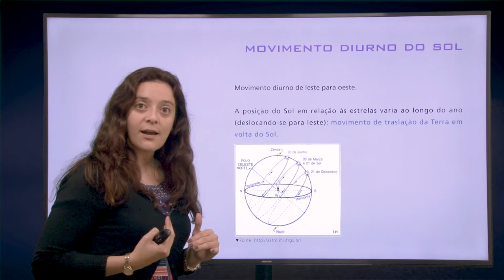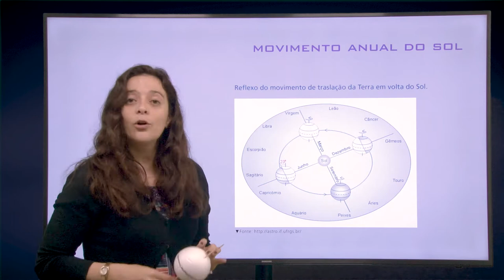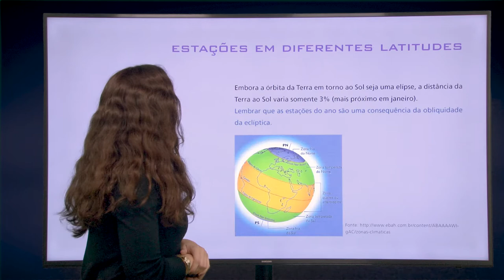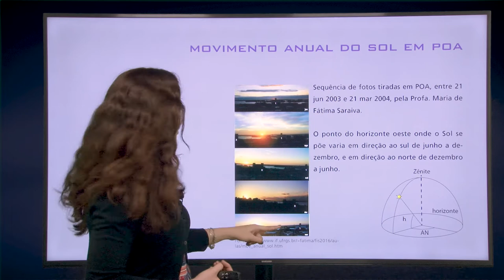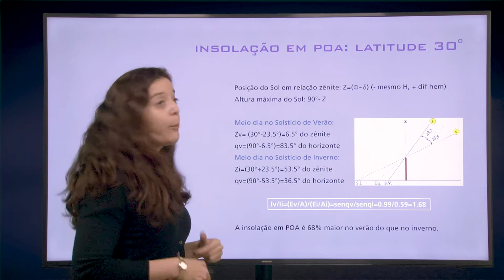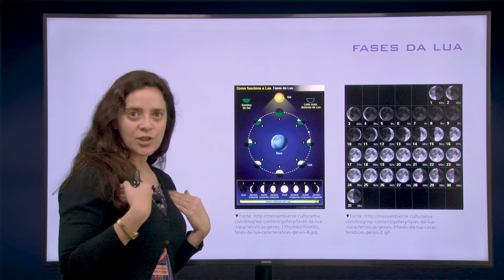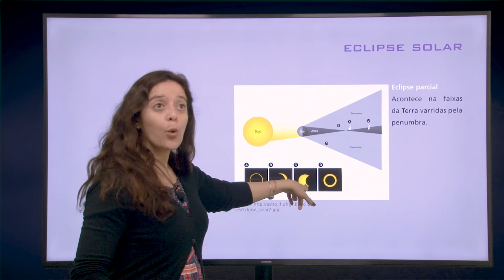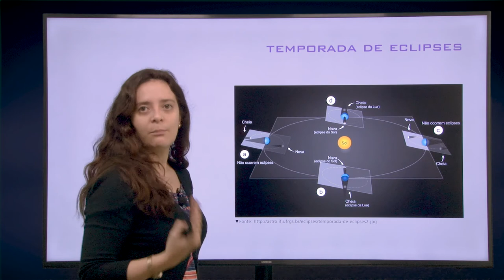Aula 3 – Movimento Anual do Sol, Fases da Lua e Eclipses